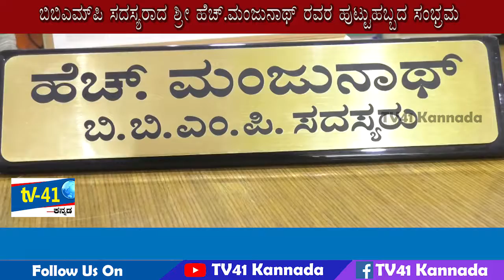SUBRAMANYA NAGARA WARD BBMP MEMBER H MANJUNATH BIRTHDAY CELEBRATION